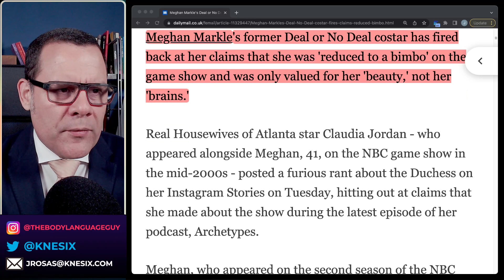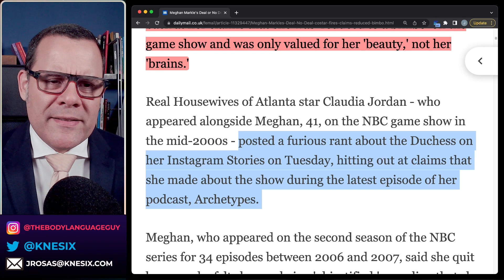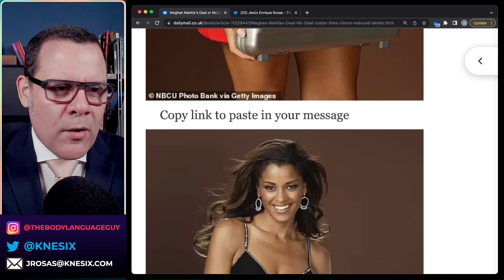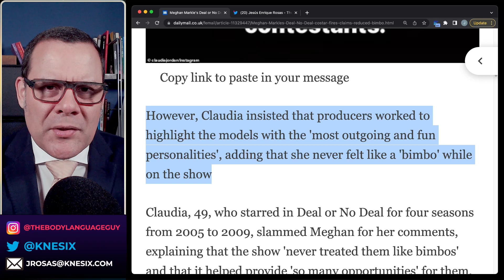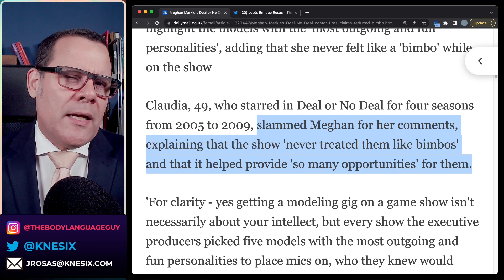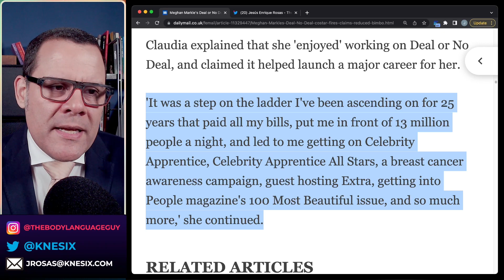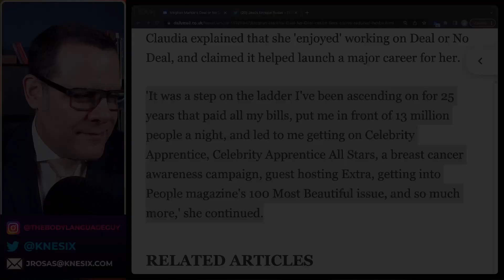"Deal or no deal" co-star FIRES BACK at Meghan's LIES!